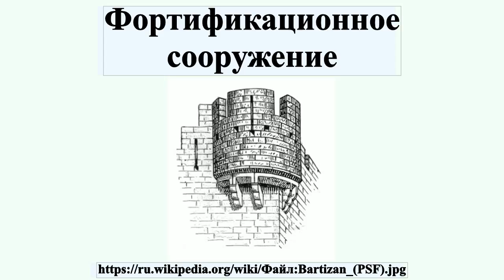Фортификационное сооружение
Фортификацио́нное сооруже́ние — постройка, предназначенная для укрытого размещения и наиболее эффективного применения оружия, военной техники, пунктов управления, а также для защиты войск, населения и объектов тыла государства от воздействия средств поражения противника.Также используется слово и словосочетание — Укрепление или Оборонительное сооружение.Разработкой конструкций, технологий и способов возведения и использования полевых и долговременных фортификационных сооружений занимается фортификация.

Профиль автора: Pearson Scott Foresman